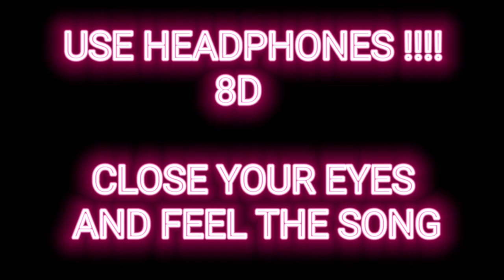Jim Yosef, Electro-Light, Anna Yvette, Deaf Kev & Tobu - Destiny [NCS10 Release]_8D SOng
Track        :  On
Released :  2021
Artist        :  Jim Yosef, Electro-Light, Anna Yvette, Deaf Kev & Tobu
Genre       : Electronic/Dance

Song Lyrics:

[Verse 1]
Wherever we go, ooh-ooh
We'll always know, ooh-ooh
From the highest mountain
To the bottom of the ocean, yeah
Oh-oh
Our song is running like a river
Let the current take us there

[Chorus]
We've got the melody to set us free
Singing destiny
Singing destiny

[Drop]
Ooh-ooh
Ooh-ooh
Destiny
Ooh-ooh
Destiny

[Verse 2]
Our hearts are like stars, ooh-ooh
Guiding us through the dark, ooh-ooh

[Chorus]
Singing dеstiny
We've got the mеlody to set us free
Singing destiny

[Drop]
Ooh-ooh
Ooh-ooh
Destiny
Ooh-ooh
Destiny

[Chorus]
Singing destiny
Singing destiny

[Drop]
Ooh-ooh
Ooh-ooh
Destiny
Ooh-ooh
Destiny